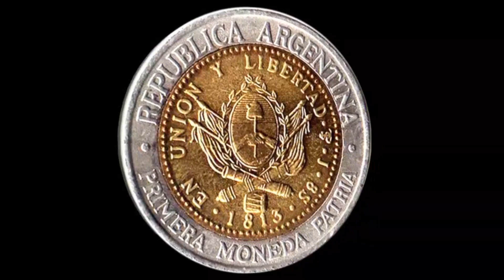Best countries with rich cultural heritage | part 2 | Top 10 heritage rich countries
In this video you will learn about the best countries with their rich cultural heritage.

00:00 Introduction
00:22 Best countries with rich cultural heritage
01:03 China
01:52 Germany
02:40 France
03:30 Russia
04:18 Iran
05:07 Portugal
06:05 Brazil
06:55 Morocco
07:47 Argentina
09:00 Ireland

Rich cultural heritage" refers to the wealth of traditions, customs, arts, and values that a particular group, community or country has inherited from its ancestors. This heritage encompasses everything from historical landmarks and artifacts to language cuisine music dance religious practices, festivals, and more. It reflects the collective identity and history of a society and often plays a significant role in shaping its contemporary way of life. Countries and regions with rich cultural heritage take pride in preserving and showcasing these elements as they are an essential part of their identity and contribute to global cultural diversity.

 China
 Germany
 France
 Russia
Iran
Portugal
 Brazil
 Morocco
 Argentina
Ireland

These countries offer a glimpse into the world's diverse and rich cultural tapestry, each with its own unique history, traditions, and contributions to humanity.